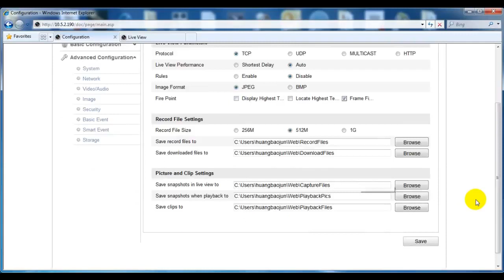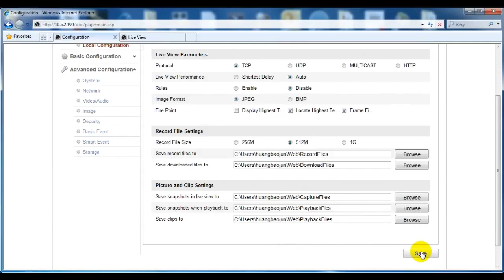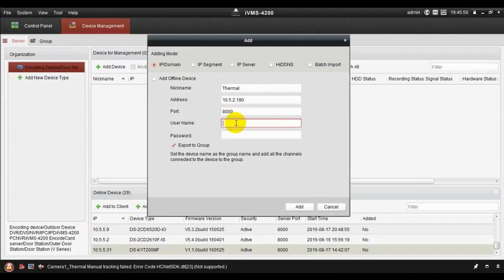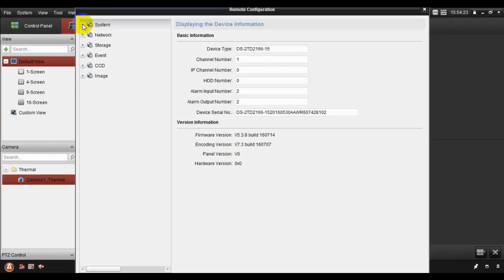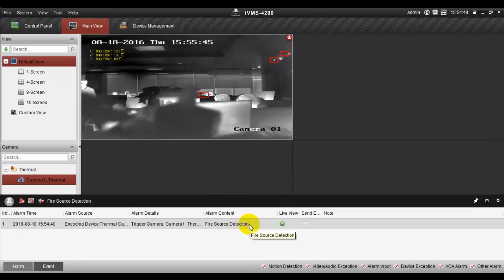How to Configure Dynamic Fire Source Detection on Hikvision Thermal Camera